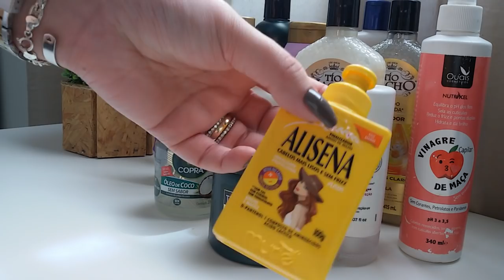O que uso no meu Cabelo ?!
Oi gente!
No vídeo de hoje trago pra vocês os produtos que uso no meu Cabelo.